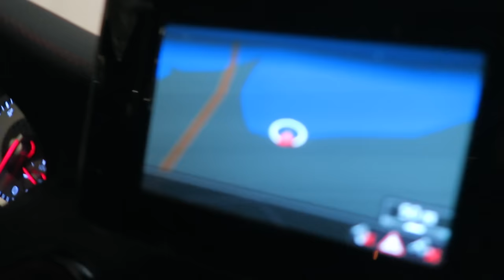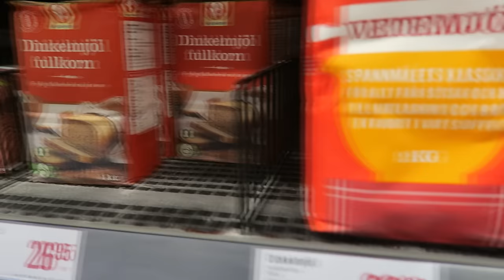BURN MARKS AND FIRE ALARMS W/Jelly! (Vlog)